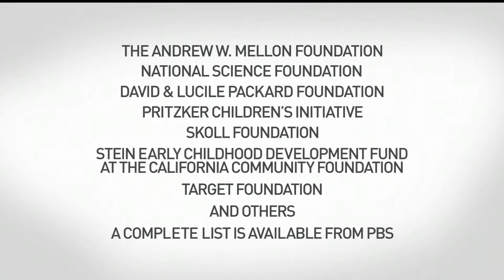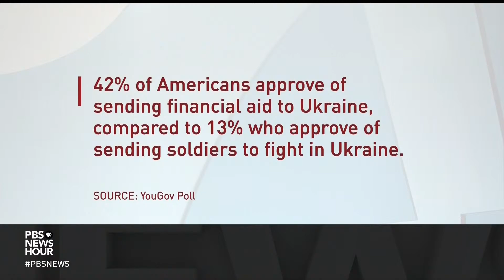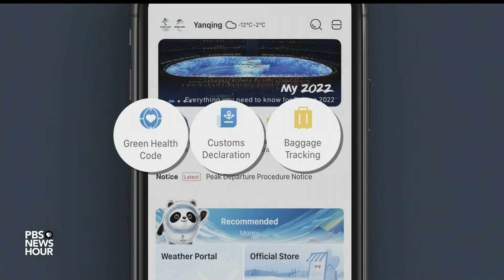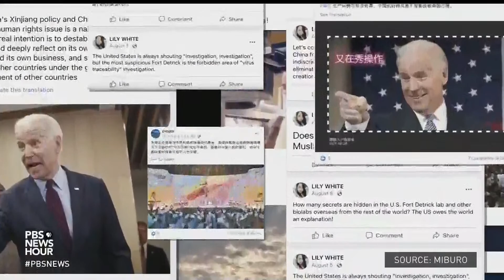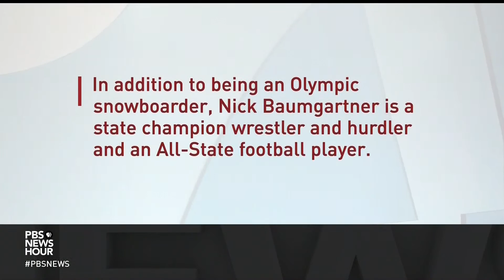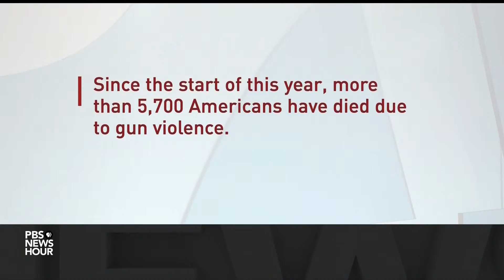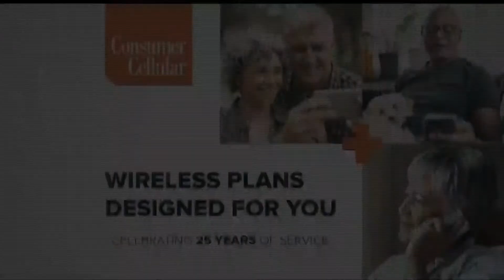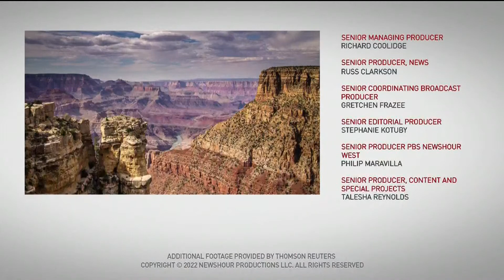PBS NewsHour West live episode, Feb. 18, 2022